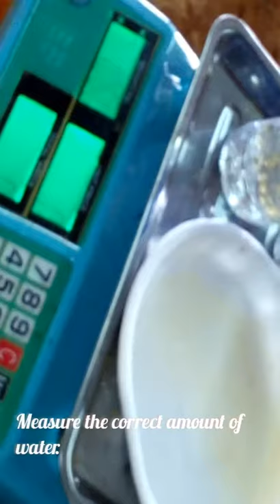Cooked Sausages - How to Make Hungarian Sausages Without a Bowlcutter Machine at home.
Cooked Sausages - How to make Hungarian sausages without a Bowlcutter machine is a skill that entrepreneurs looking forward to venture in the meat processing industry should learn, it's not just about a particular Hungarian sausage recipe and the process but also the business regulations and food laws that govern this sector.

MOCAT an organization by Mr Gilbert Banda in Zambia conducts countrywide meat processing workshops for training entrepreneurs looking to get a start in sausage production and agribusiness.